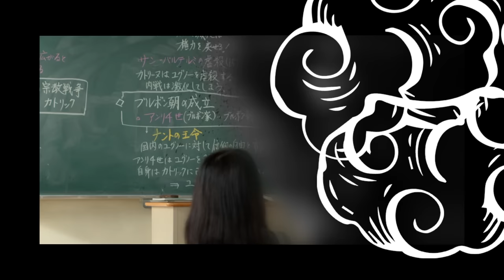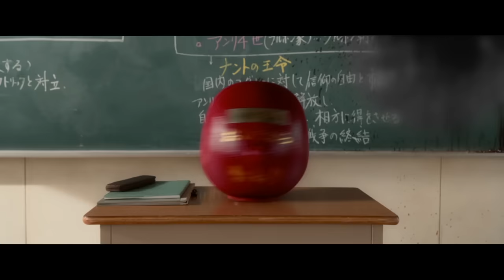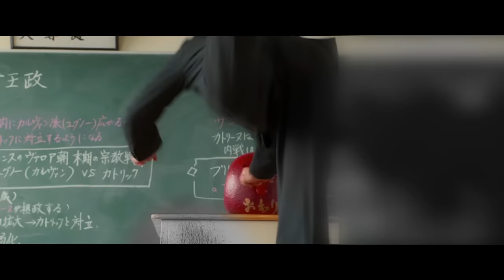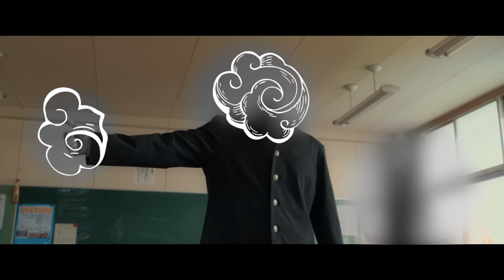Comment Battre tous les JEUX MORTELS dans AS THE GODS WILL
Vous n'avez jamais rien vu de tel. Piégé dans un cube géant et forcé de s'affronter jusqu'à la mort dans des jeux d'enfants complétement tordus, ce film ne vous laissera aucun répit.
Il met votre force, votre intelligence et votre santé mentale à rude épreuve avec des pièges plus fou les uns que les autres...

Et vous, que feriez-vous?

Mon objectif dans cet épisode de Comment Battre est de chercher des moyens de vaincre chacun des pièges du film, de manière humoristique et aussi avec un soupçon d'analyse et de critique.

Cette chaîne est la chaîne officielle française de Cinema Summary.
Cinema Summary a autorisé cette chaîne à créer du contenu à partir de ses scripts et vidéos pour le public francophone.